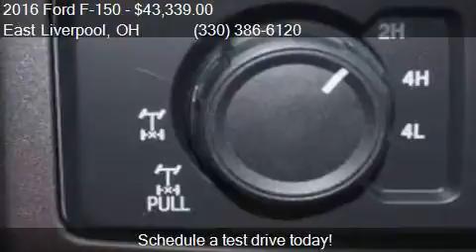2016 Ford F-150 XLT 4x4 4dr SuperCab 8 ft. LB for sale in Ea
This 2016 Ford F-150 XLT 4x4 4dr SuperCab 8 ft. LB is for sale in East Liverpool, OH 43920 at Grand Ford.

Engine: 3.5L V6
Transmission: Automatic 6-Speed
Color: Shadow Black
Mileage: 0
Contact Grand Ford 1503 Pennsylvania Avenue East Liverpool, OH 43920 to test drive this 2016 Ford F-150 XLT 4x4 4dr SuperCab 8 ft. LB today.